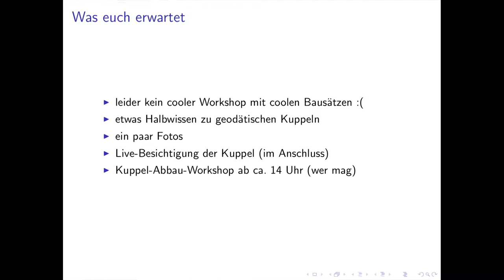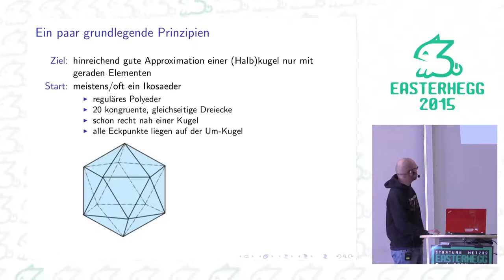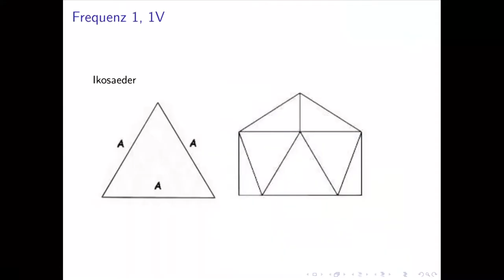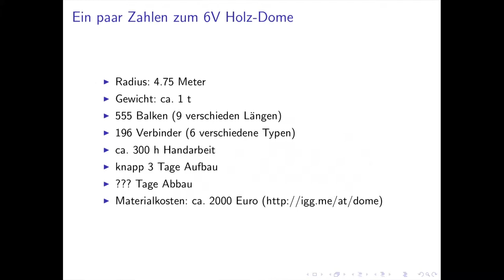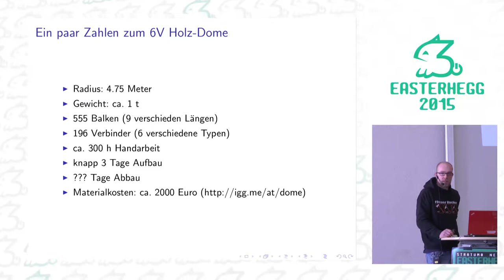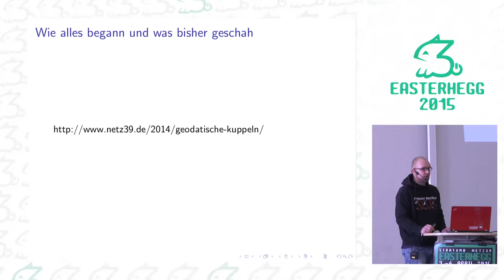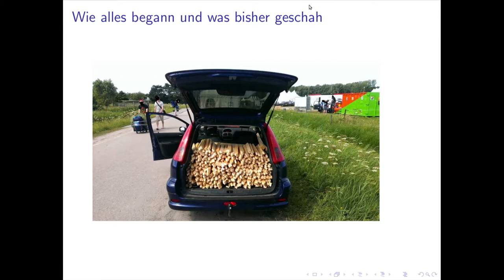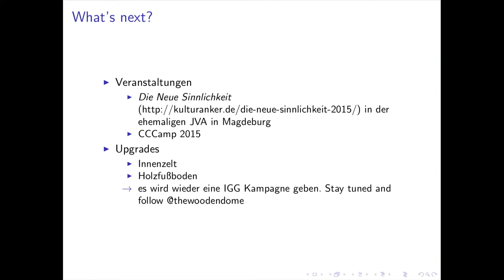andrelf: Geodätische Kuppeln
Wie man die konstruiert, welche Methoden
es gibt, die Verbinder zu machen, etc.

andrelf